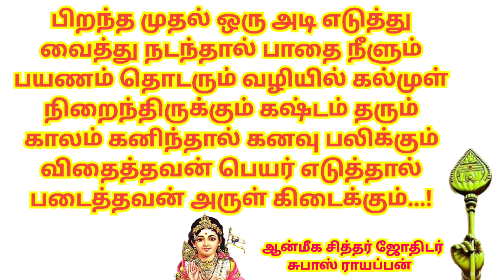கன்னி ராசி / குரு பெயர்ச்சி பலன் 2023/ ஆதாயம் உண்டு